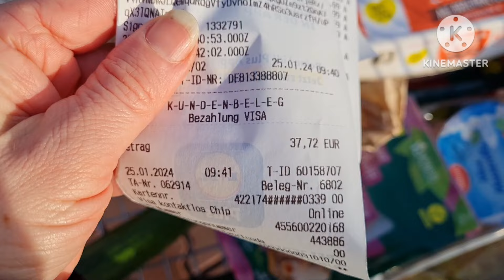Vlog 🇩🇪 Небольшая закупка🛍/Дача моя любимая/Обзор Дачи после Зимы 🏕